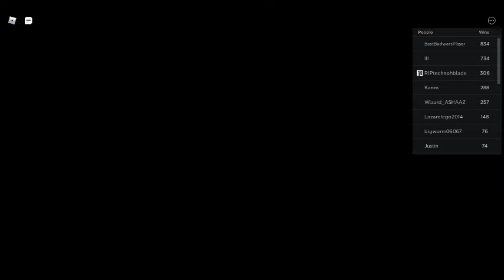HIITING 1K WINS IN ROBLOX BEDWARS